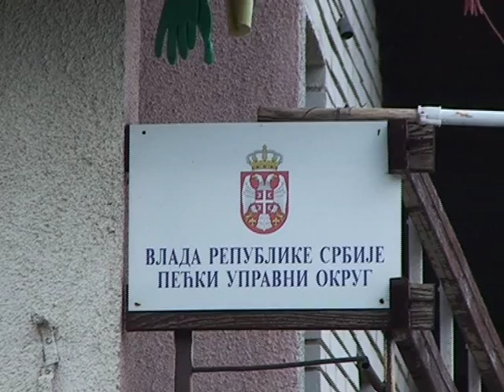Drenovac, Klina - problemi povratnika.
Mestani povratnickog sela Drenovac u Klini nakon sve ucestalijih kradja uplaseni su za svoju bezbednost. Povratniku u Drenovcu kod Kline Ranku Bogićeviću, pocetkom meseca, lopovi su ukrali kravu i tele.